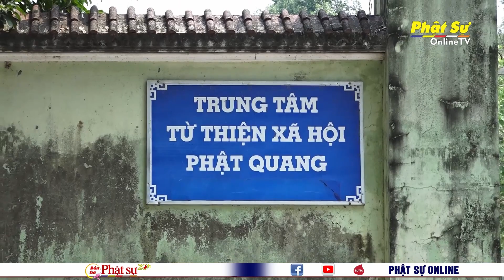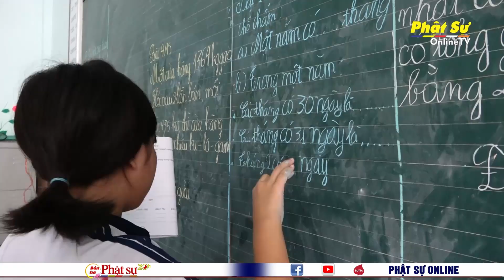KIÊN GIANG: TRUNG TÂM TTXH PHẬT QUANG THÔNG BÁO CHIÊU SINH NIÊN HỌC 2022-2023